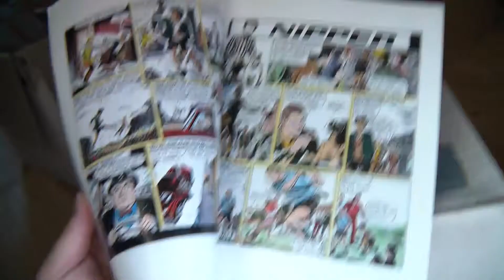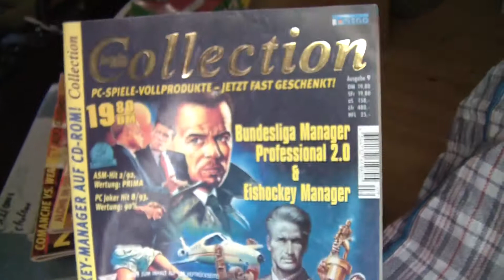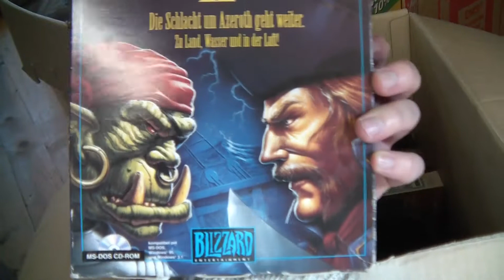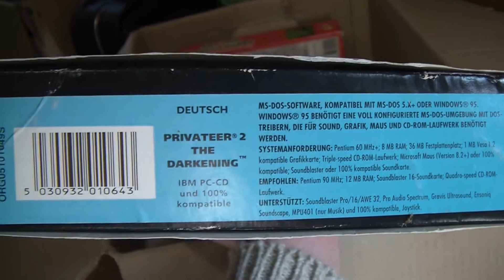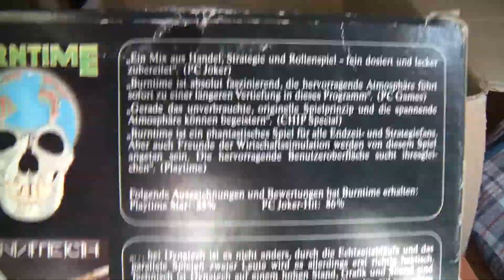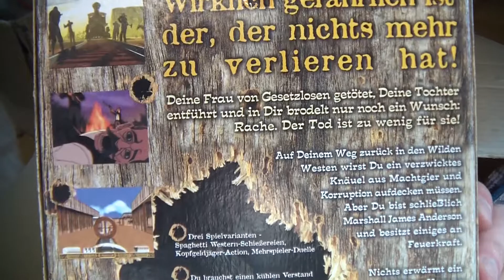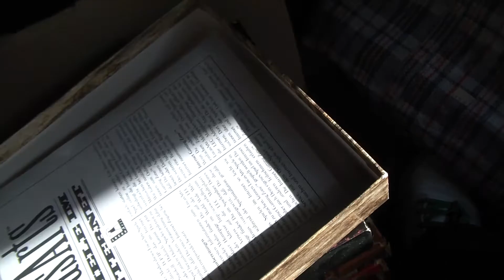Schatzsuche - Dachboden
Kleiner Ausflug in alte Erinnerungen...